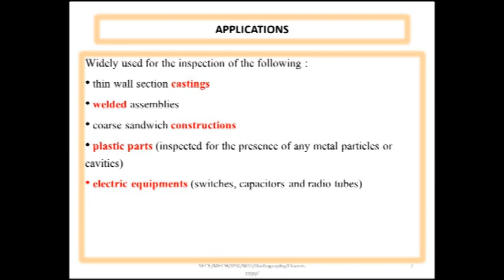Mass Transfer Equation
Mass transfer